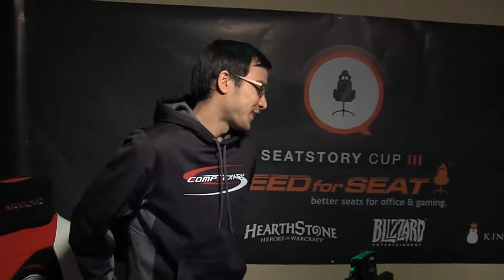SjoW vs Dzianydruid | Group Stage 2 (Ro16) - Group C - Loser's Match | Seatstory Cup III